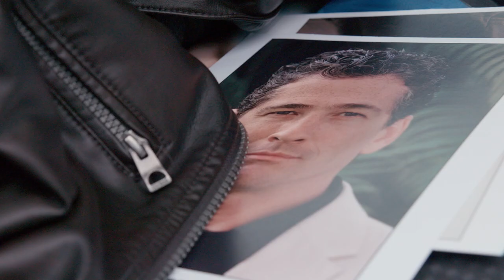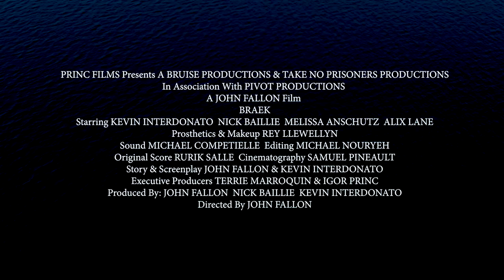BRAEK Sales Trailer (2023) John Fallon Thriller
PLOT: The McCabe family’s weekend getaway was never meant to be a life-changing experience. Governor William McCabe (Nick Baillie), a respected politician, was looking forward to some rest and relaxation. His beautiful wife Lauren (Melissa Anschutz) and distant step daughter Erin (Alix Lane) strain to enjoy their time together, as the facade of the trophy family has worn dangerously thin. Things take a severe turn for the worse when a charismatic stranger (Kevin Interdonato) knocks on their door and triggers an unexpected chain of events.

RELEASE DATE: Now in limited theatres, on DVD, Digital and On-Demand in North America from Shout! Studios.

CAST: Kevin Interdonato, Nick Baillie, Melissa Anschutz, Alix Lane, Danilo Rocha, John Fallon